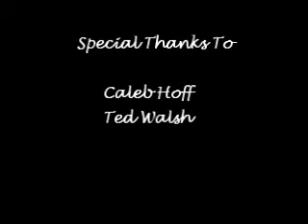PORTAL...PROCESS by Olive Thomas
Process, artist Olive Thomas, at work